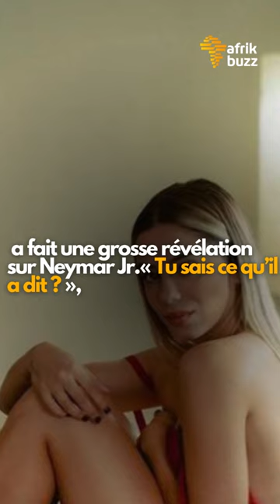« Neymar a dit qu’il va coucher avec moi et ma sœur… » Key Alves fait de terribles révélations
Décidément le PSG avec ses joueurs font tout leur possible pour offrir le plus d’actualités sur et en dehors du terrain. Après les accusations de viol du joueur marocain, Achraf Hakimi c’est au tour de Neymar. Key Alves, la joueuse de Volleyball devenue star d’Onlyfans fait de terribles révélations sur Neymar.